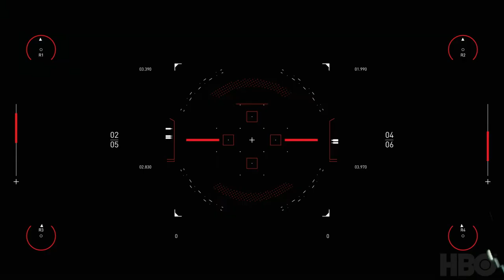Mark Portmann composer HBO Westworld Scoring Competition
This is a 4:39 minute action scene from HBO's Westworld S3:E5. To be clear, Westworld has a composer. The shows creators sent out this scene for composers to showcase their abilities. Hope you enjoy it!